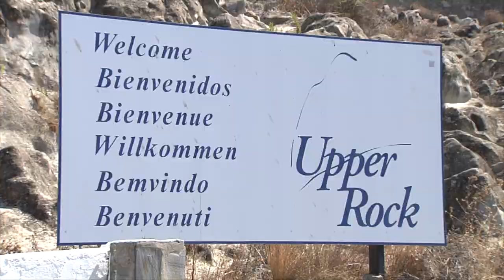Minister for Tourism says private sector needs to invest in developing tourism in Gibraltar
The Minister for Tourism says the private sector needs to invest in developing tourism in Gibraltar. Reflecting on what he described as a positive summer for the Rock, Vijay Daryanani says that he has plans to encourage private investors and entrepreneurs to help improve Gibraltar's tourism product.

The Minister highlighted that there has been some growth in the yacht industry on the Rock and that Gibraltar needed more hotels to cater to demand.

Shelina Assomull put to him that Gibraltar perhaps needed to move away from its focus on the Upper Rock and apes experience, and look at more modern types of tourism.